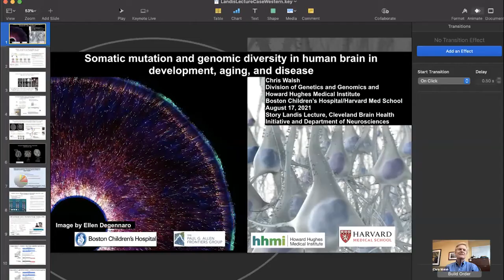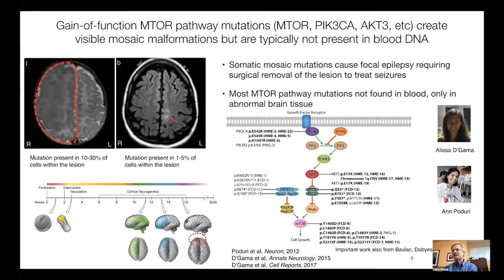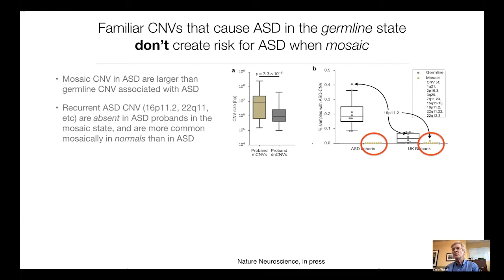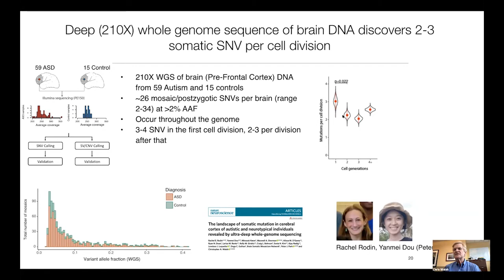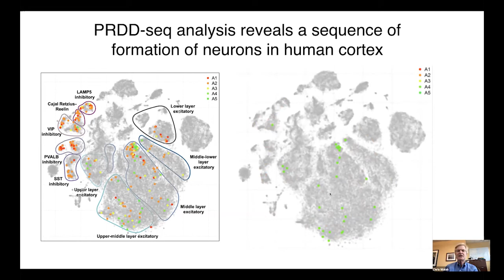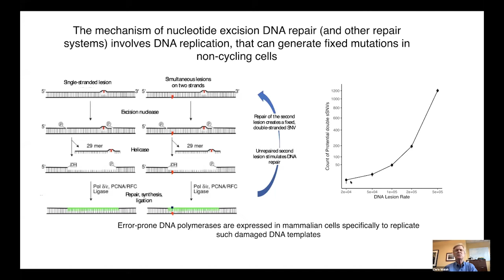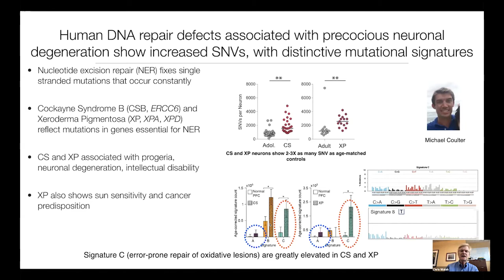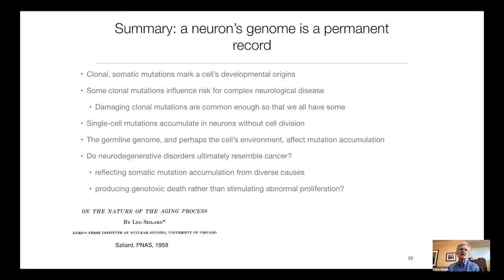CBHI Annual Meeting 2021/Walsh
Somatic mutation and genomic diversity in human brain in development, aging, and disease